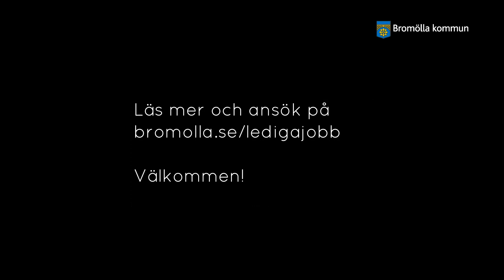Jobba med Izabell!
Jobba med Izabell i sommar! Du får ett varierat arbete och gör skillnad i andra människors liv. Ansök på Välkommen till Bromölla kommun!